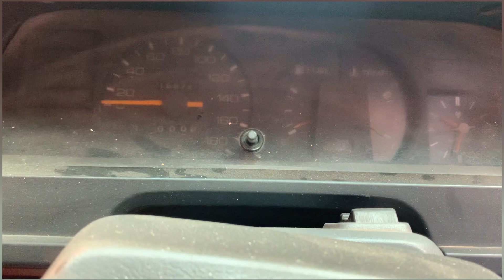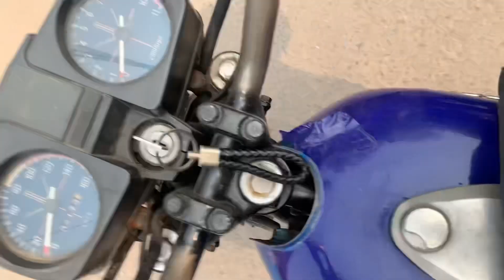YEH KAAM KAAB KAHTAM HOON GY | ft. CIVIC MODIFICATIONS